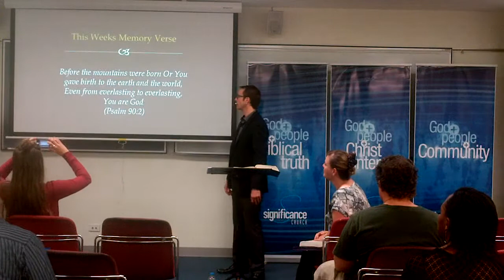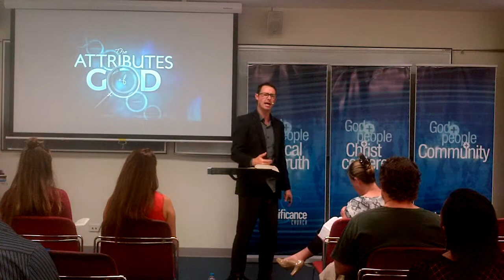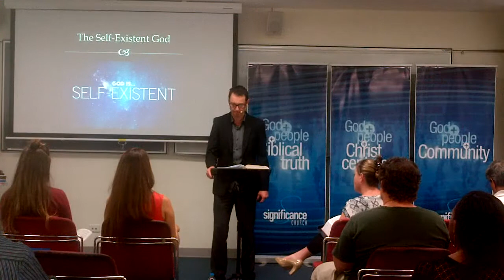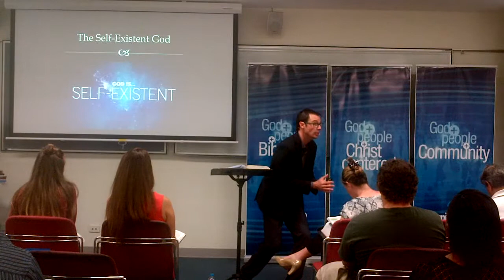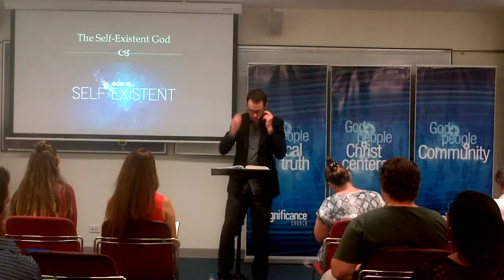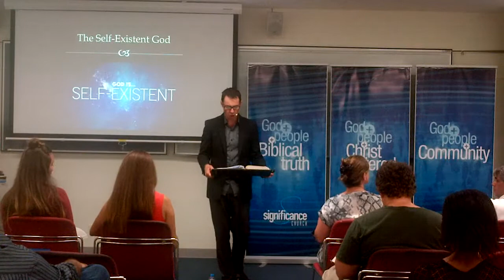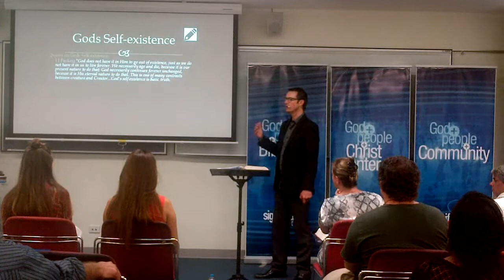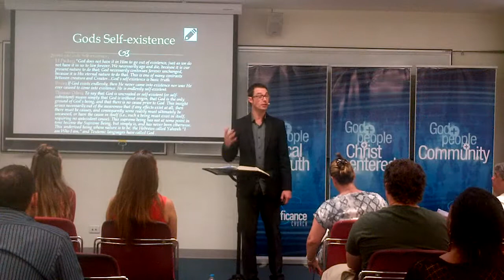Theology Proper The Attributes of God (Session 09) Gods Self Existence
God exists within Himself and has never originated from anyone or anything. This in dealing with the attributes of God in an incredibly hard concept to deal with. Everything comes from something so where does God come from? We hope you enjoy this session.